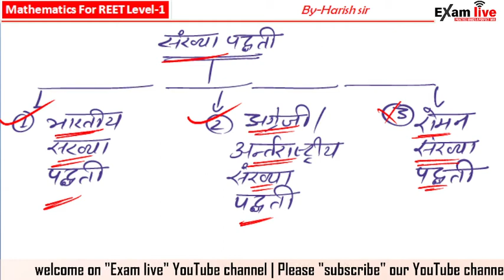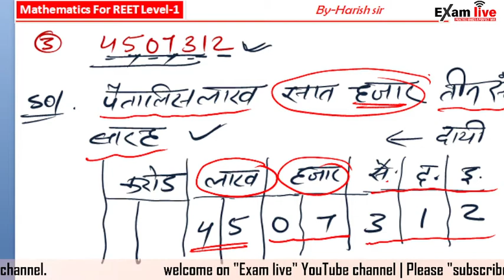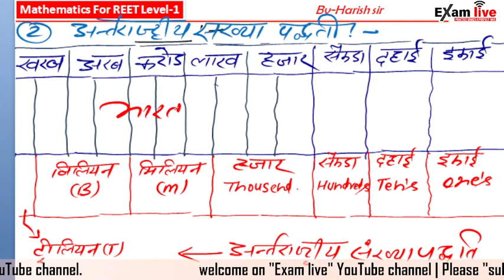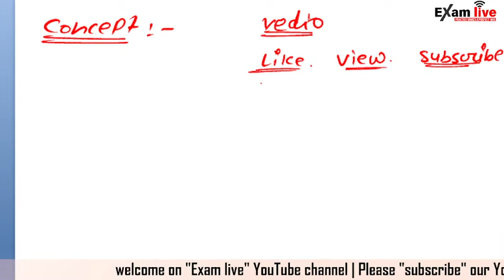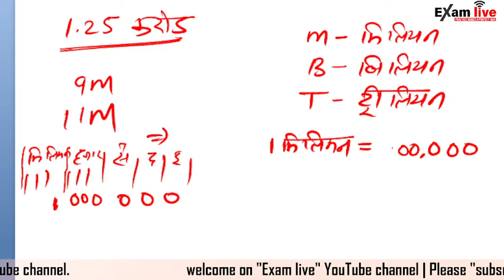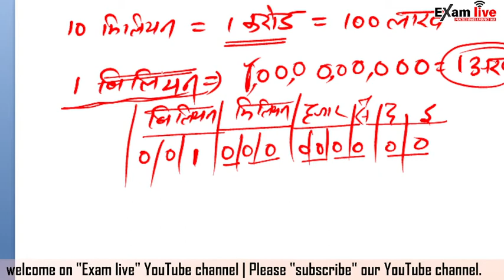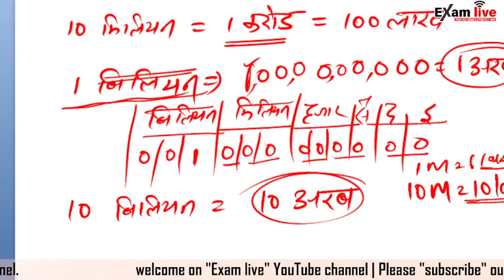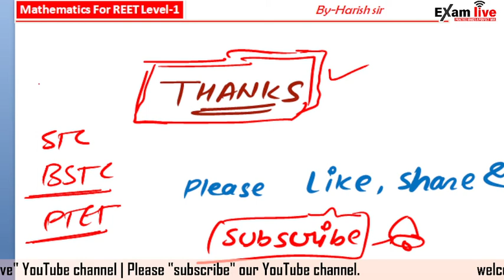REET Exam 2021|Math Reet L-1|Class-2|Number system|एक करोड़ तक संख्याए|BY Harish Sir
REET  Exam 2021 || Reet Maths classes || REET Level -1 || ||Number System ||By Harish Sir

exam live